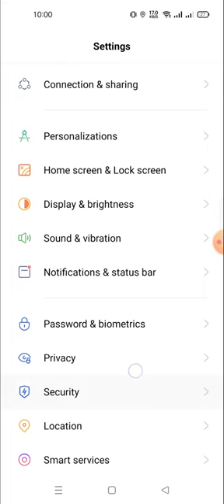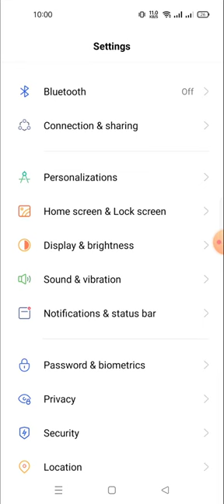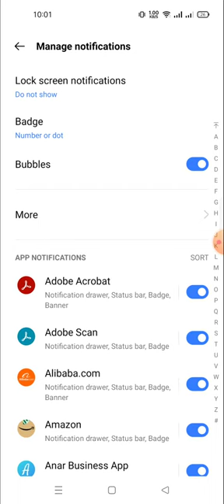display lock screen notification in realmi 10 pro 5G